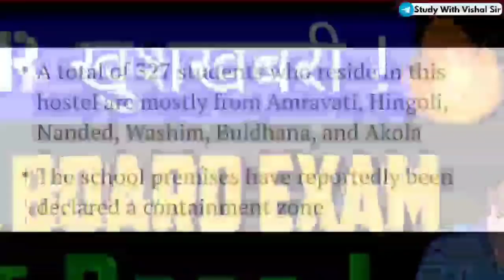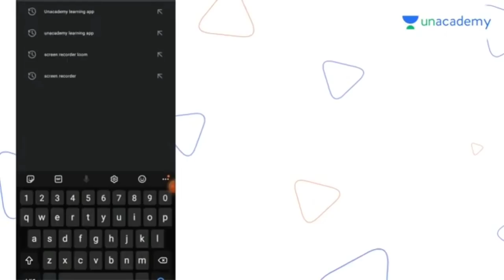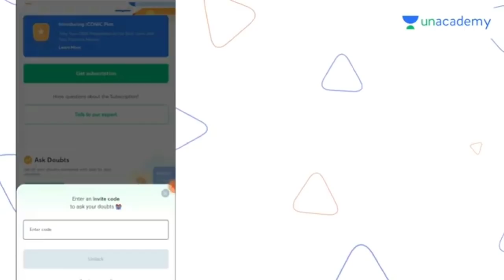Students को मिलेगा Genreal Promotion? Class 9 to 12,cbse board exam 2021,Maharashtra Board Exam 2021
Ace your Homework with Us! Ask Unlimited Doubts for *FREE*

Use My Code VISHALKR to UNLOCK for *FREE*.

327 cases have emerged from a single hostel in a school in the Washim district of the state. The school premises have reportedly been declared a containment zone.
CBSE Big Update,खुशखबरी - दिल्ली सरकार का आदेश, बच्चों के नहीं होंगे Exam - सब होंगे Pass,board 2021
पढ़ाई न होने के चलते लिखित परीक्षा को सब्जेक्ट असाइनमेंट और प्रोजेक्ट असेसमेंट से रिप्लेस कर दिया गया है. बच्चों को इन्हीं के आधार पर दिए जाएंगे नंबर और ग्रेड्स. बच्चों को 'नो डिटेंशन पॉलिसी' के तहत पास कर दिया जाएगा.
CBSE Practical Exam Date Sheet 2021 Released,CBSE Practical Exam 2021 Class 10/12,practical examdate

vishalkumarjaiswal